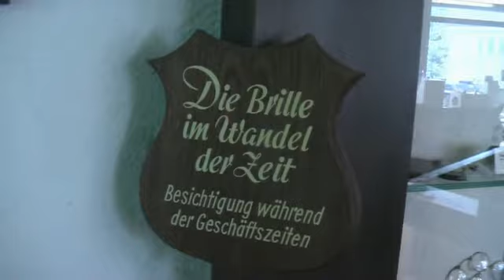Fichter Laden 2